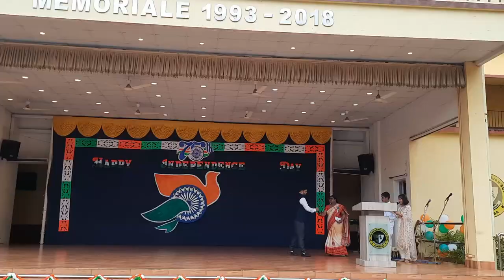happy independence day 2022 |St.Xavier's English School & Junior College| Chaibasa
This video will feature Practical demonstration of Solar Technology. It will help you to understand the solar setup Checkout the fun and excitement.

✍️ I hope you will learn understand n enjoy watching the video.

S-U-B-S-C-R-I-B-E To My Channel :-        "Amarnath Sarkar"